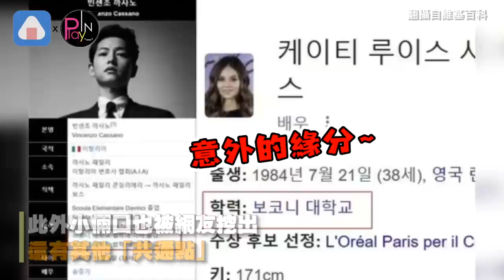與女友因「文森佐」結緣？ 宋仲基抱別的女生她這點超大方